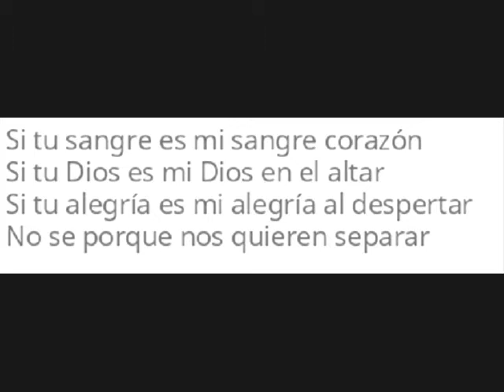Tu Sangre es mi Sangre - Graciela Yuste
"Tu Sangre es mi Sangre" fue uno de esos sucesos irrepetibles que alcanzan algunas canciones cuando forman parte de la banda sonora de una película, o como en este caso, de una telenovela. Fue grabada en 1973 por la cantante, compositora y poetisa argentina Graciela Yuste, nacida en el barrio bonaerense de la Boca en 1953, e identificó a la teleserie de ese país, "Carmiña", protagonizada por María de los Angeles Medrano y Arturo Puig.
Graciela Yuste fue una de la artistas más vendidas de la década del '70, realizó un disco en el que incluyó obras de reconocidos poetas, perseguidos por la dictadura militar de su patria. En la década del '80 se trasladó a la ciudad española de Tenerife, y vivió por nueve años en Suecia, para posteriormente residir en Málaga.
Ha representado a Argentina en varios festivales internacionales como el World Popular Song Festival de Tokio (1976 y 1980) o el Festival Internacional de la Canción de Viña del Mar (1975 y 1977), en Chile.En 1994 actuó en el Krughall Festival de Suecia. De sus composiciones ella afirmo que "son un puerto por donde navegan barcos de todas las banderas".
El tema fue compuesto por los músicos argentinos Omar y André.
"Si tu sangre es mi sangre corazón,
si tu Dios es mi Dios en el altar,
si tu alegría es mi alegría al despertar,
no sé porqué nos quieren separar..."